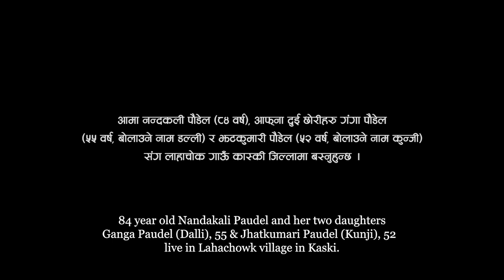Unspoken Bond | SHE IS THE STORY featuring NANDAKALI POUDEL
Nandakali Poudel, an 84-year-old single mother from Lahachowk has been caring for her two daughters, both of whom have intellectual disabilities.
Watch Nandakali's story to know more about the unspoken bond.
A film by Durga Rana Magar.